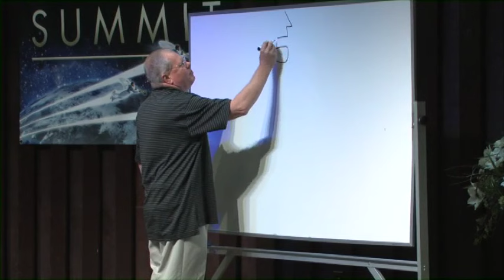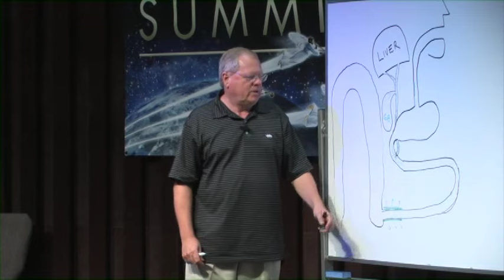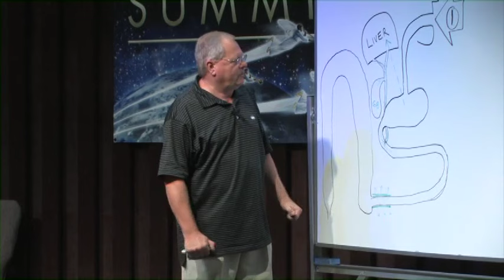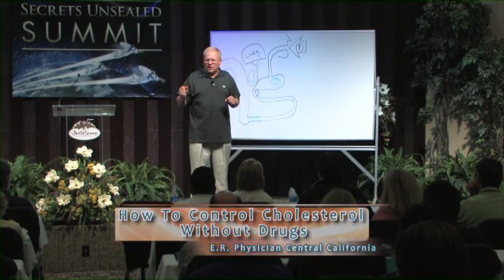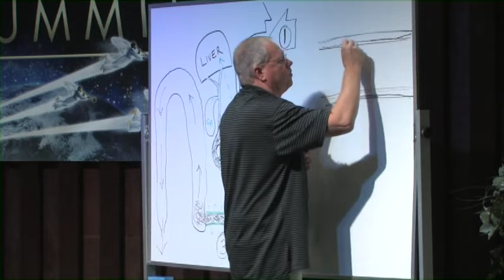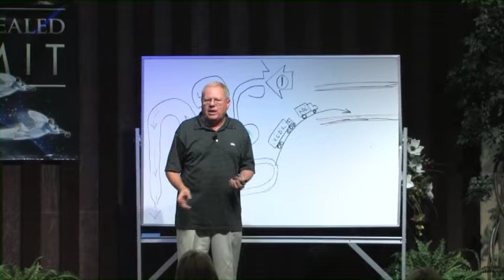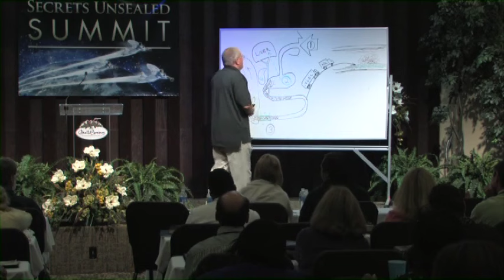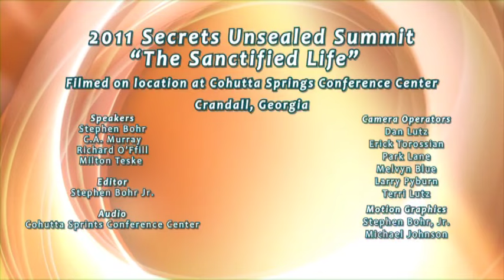How to Control Cholesterol Without Drugs - Milton Teske - Summit 2011